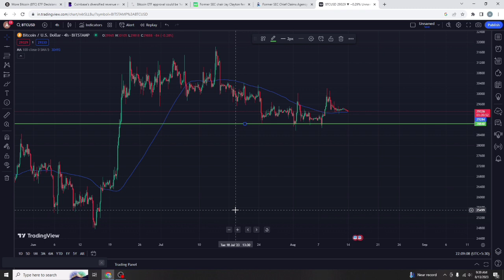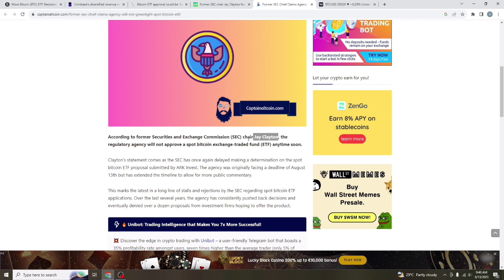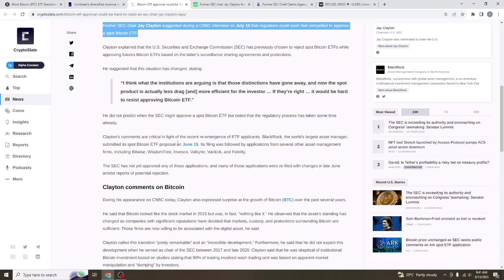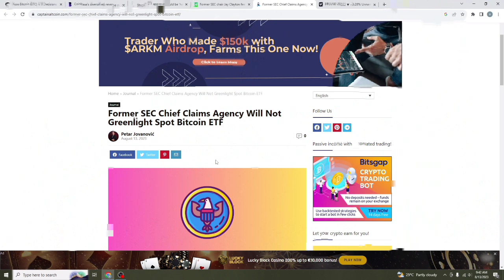🔴SEC Bitcoin ETF कभी Approve नही करेगा 🔥 बचके रहे 🤔 Crypto News | Cryptocurrency | Sagar Ocs